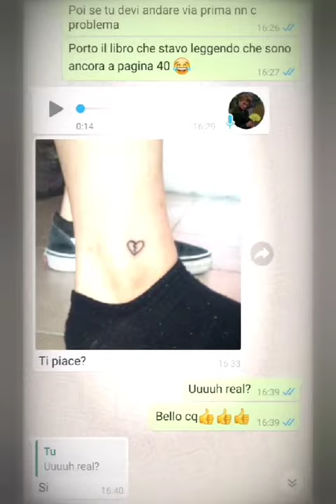MA CHE STRANO IL MONDO - MUSICA INDIE ITALIA